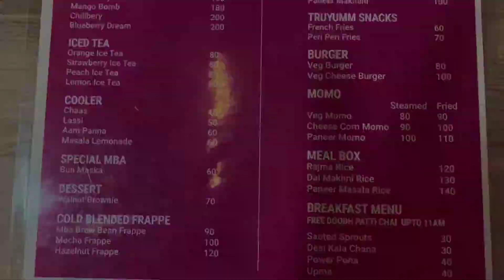MBA Chai Wala 🤩 || Cafe in Laketown || Kolkata || CrazyStars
Foods we have ordered :

Chilli Garlic Bread 8/10
Peri Peri French Fries 10/10
Lassi 10/10
Normal Tea 9.5 /10

Address : P - 56 , Block B , Lake Town , West Bengal 700089